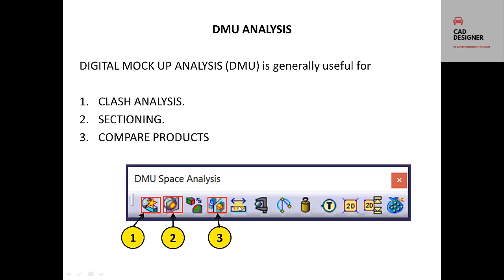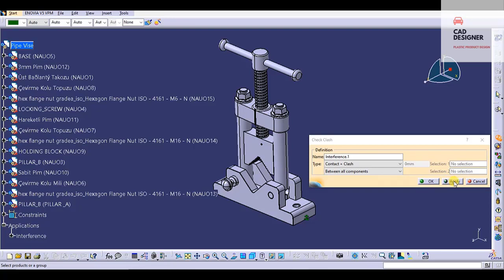DMU SPACE ANALYSIS I Automotive Plastic Product Design